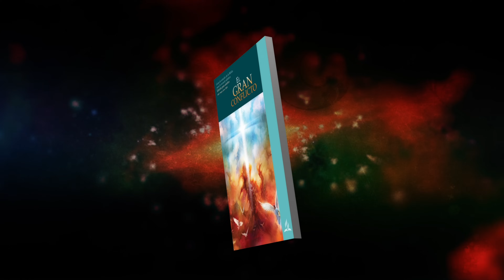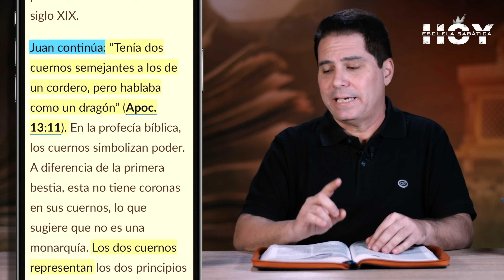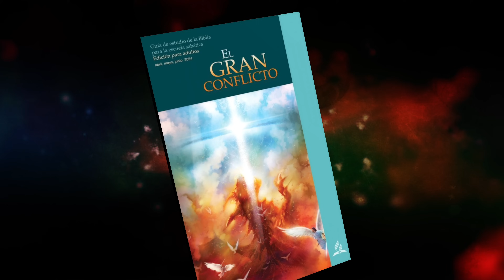ESCUELA SABÁTICA HOY | 13 DE JUNIO DE 2024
¡Feliz Jueves, ¡Gracias por estudiar con Nosotros!

📌 LA BESTIA QUE SUBE DE LA TIERRA - LECCIÓN 11

Un repaso de 4 minutos, sencillo, directo, profundo, y muy innovador.

📌 GRACIAS por compartir con todos tus hermanos y amigos, este estudio de la Lección de Escuela Sabática...